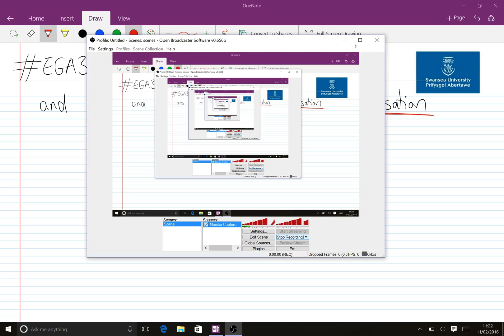EGA302A Use of DoE and Response Surface Modelling in Design